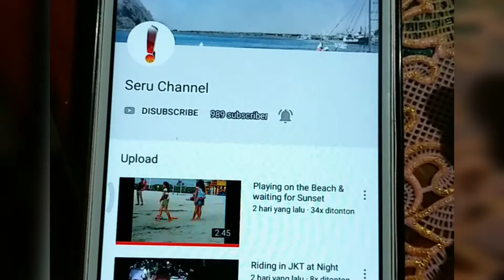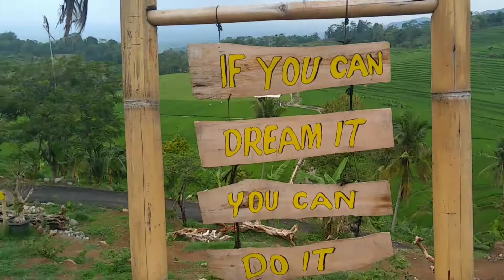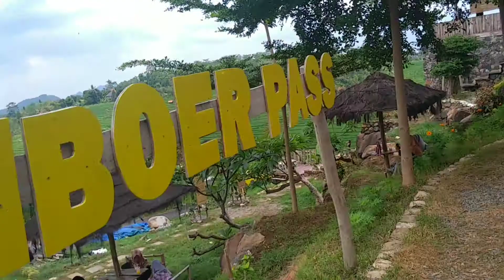Wisata Alam Ciboer Pass,Majalengka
Salah satu wisata alam yg mengasyikkan di wilayah Majalengka,Jawa Barat. 221219